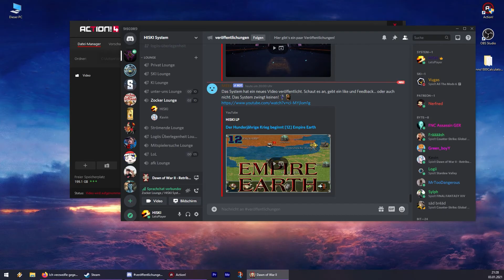Grünhautrüstung [20] Warhammer 40K: Dawn of War II